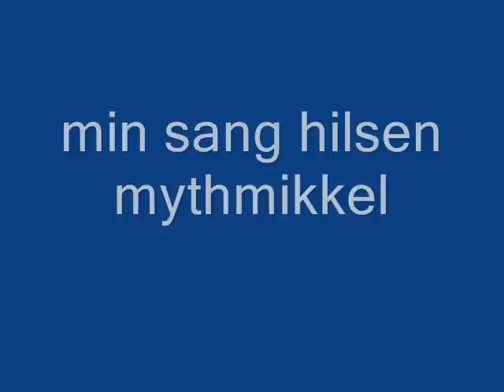Ander Fogh regering song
anders fogh singing with helle thorning smith